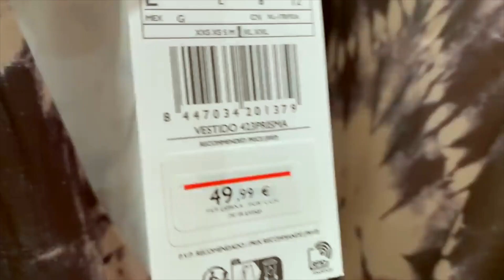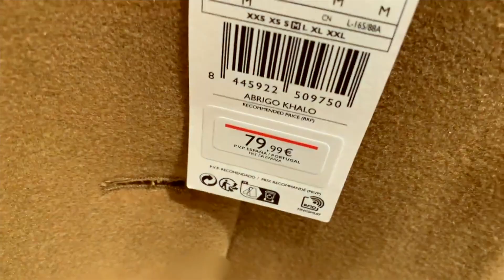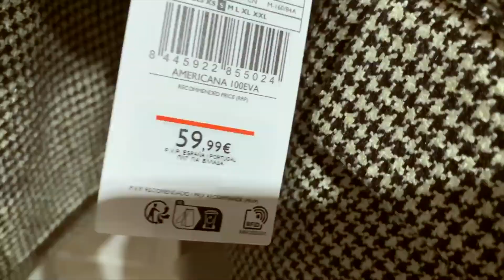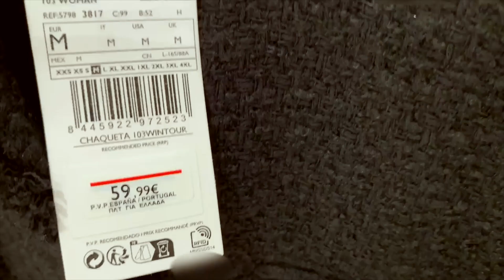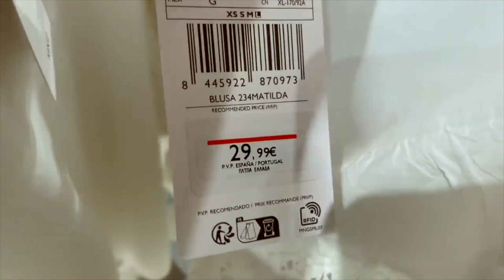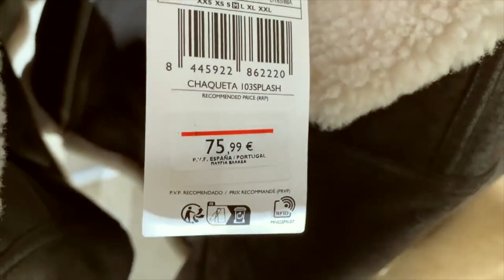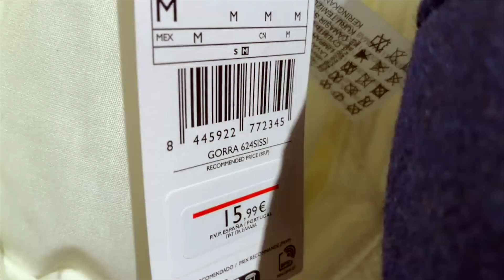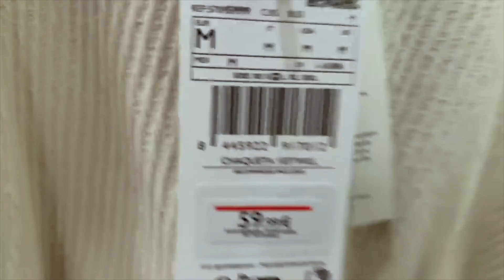Mango Fashion Trends Autumn 2023 Winter 2024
mango haul
mango НОВАЯ КОЛЛЕКЦИЯ ЗИМА 2023 / winter 2024
mango NEW WOMEN'S COLLECTION  / AUTUMN  2023 / FALL WINTER 2024
mango NUEVA COLECCION MUJER  / OTOÑO 2023
mango NOUVELLE COLLECTION FEMME  / AUTOMNE  2023
mango НОВАЯ КОЛЛЕКЦИЯ  /  ОСЕНЬ 2023 / зима 2024